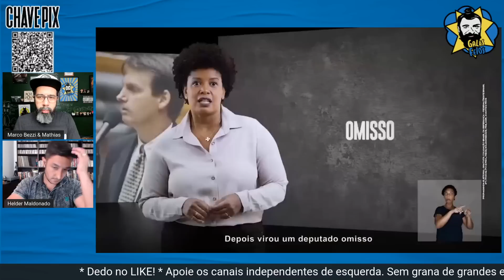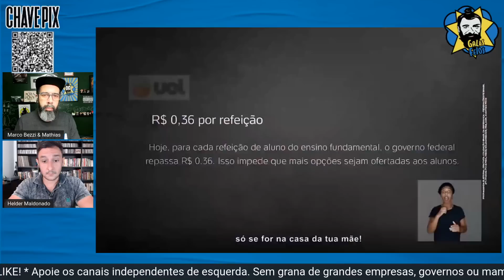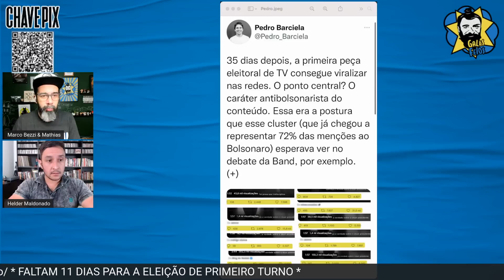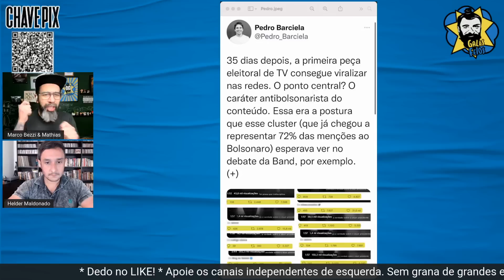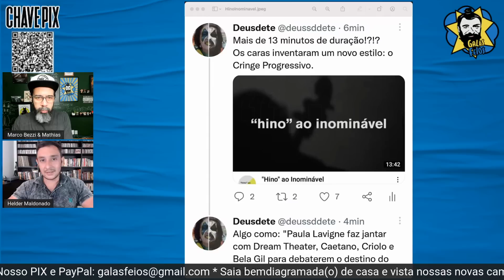PT ataca Bolsonaro e campanha viraliza nas redes | Galãs Feios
A campanha do PT de Lula acertou em cheio com uma peça para a campanha onde mostra todos os crimes cometidos por Jair  bolsonaro. Apresentado por Thalma de Freitas, o vídeo viralizou nas redes. Helder e Bezzi comentam.